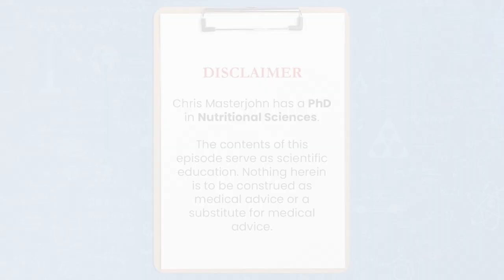If total carnitine is low, should I supplement?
Chris Masterjohn, PhD is the Founder and Scientific Director of the mitochondrial test mito.me. Question: If total carnitine is low, should I supplement?

Supplementation does increase the acylcarnitine fraction and total carnitine to near normal levels. But I'm not clear about whether it's worth worrying about. So, if the total carnitine is low, but the free carnitine is normal, then total carnitine is low because the acylcarnitines are low. I wouldn't be too worried about the acylcarnitines being low. I would be very worried if the acylcarnitines were very high and overwhelming the total pool of carnitine, 'cause that would suggest a metabolic problem.